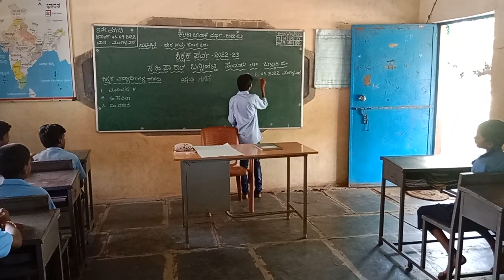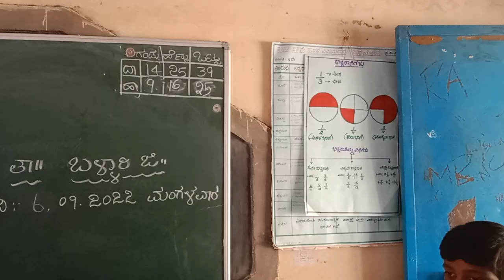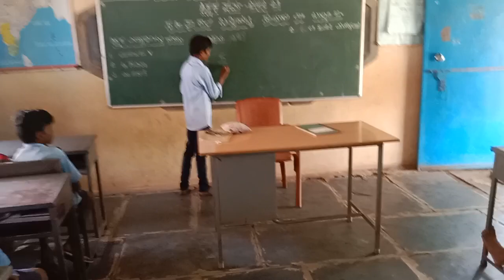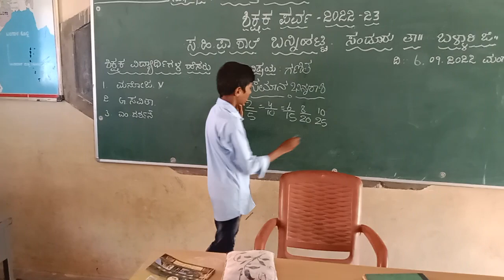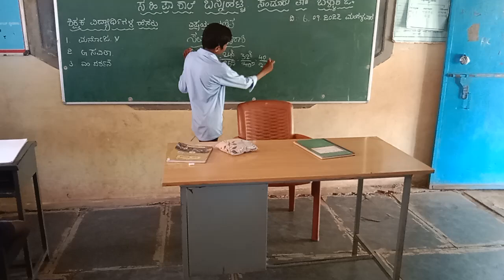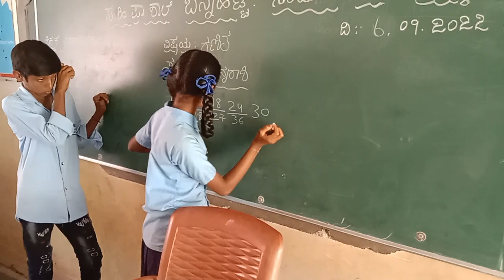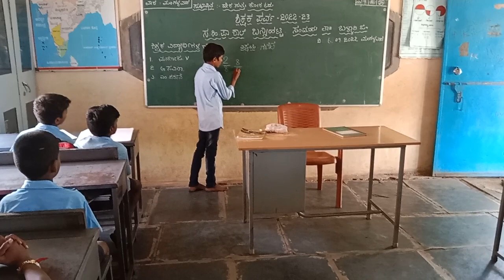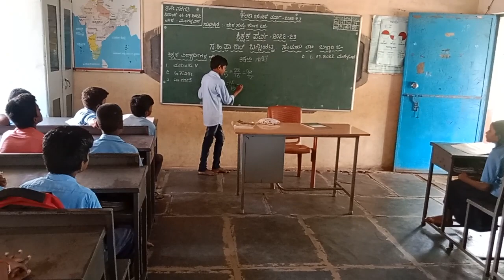7th class student ghps bannihatti